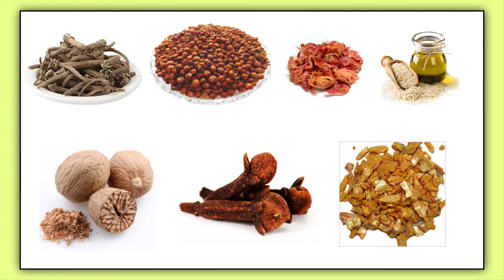लिंग पर जापानी तेल की मालिश से क्या होता है / Ling Par Japani Tel Ki Malish Se Kya Hota Hai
Hello. I am Dr. Vikesh. In this video I have explained the benefits of massage and Japani oil.
Ling par japani tel ki malish ke fayde
Ling ka dhilapan dur karne ke liye japani oil